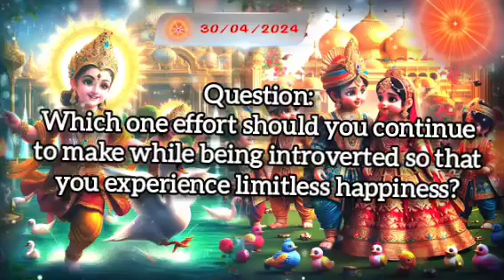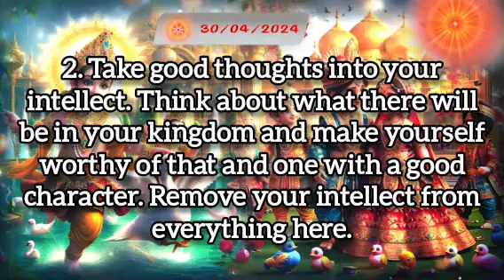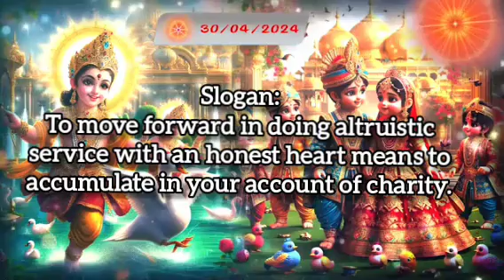30.04.2024 | Drop Of Wisdom | Lighthouse, Batticaola